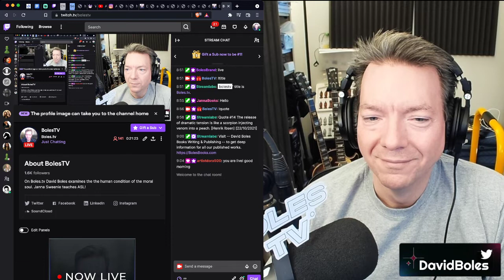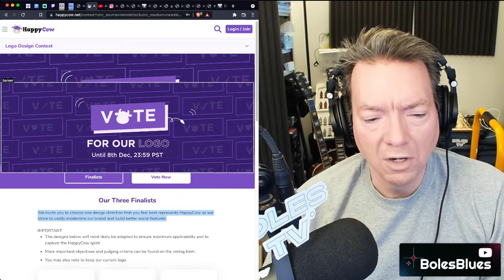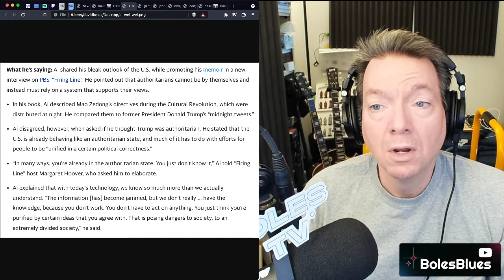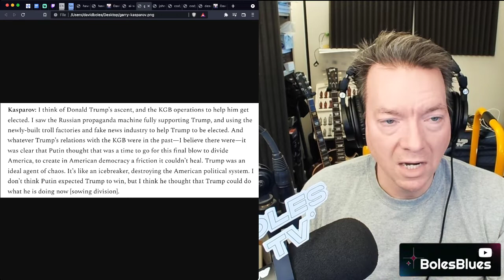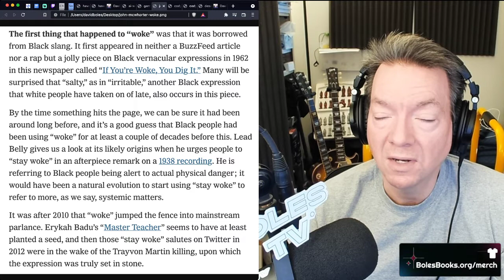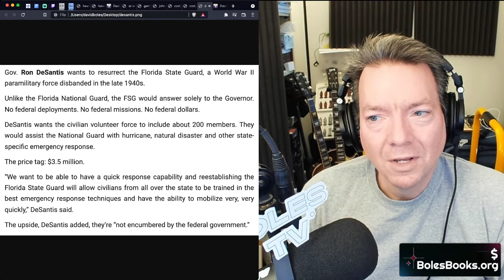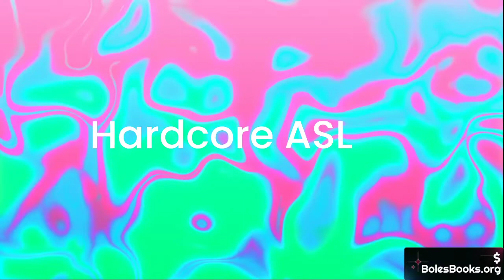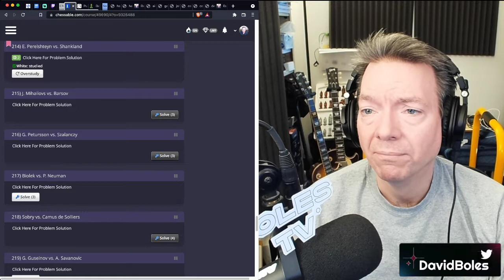Boles.tv 12-03-21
In this stream, David Boles talks about the Botez Blunder at the World Chess Championship, American Authoritarianism and its history of oppressing democracy by weaponizing liberalism. Plus, Janna teaches Christmas classifiers in Part 1 of this ASL holiday special!